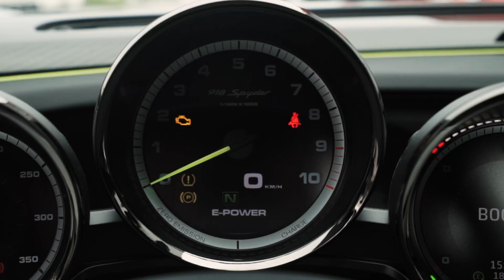Porsche 918 Spyder Stage 1 By BR-Performance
Porsche 918 Spyder remap Stage 1 by BR-Performance